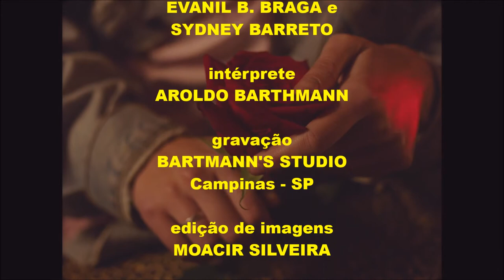ASSIM É O AMOR com AROLDO BARTHMANN, edição MOACIR SILVEIRA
Mais uma canção inédita e que você só encontra aqui.
“Assim é o Amor”, composição original de Evanil Borges Braga e Sydney Barreto, é mais uma bela faixa do LP (vinil) do cantor Aroldo Barthmann, que foi gravada no Barthmann’s Studio, da cidade de Campinas, SP.
Essa é mais uma joia rara que o meu dileto amigo, o poeta, músico e compositor Sydney Barreto me enviou e que eu repasso a todos os amantes da boa música.

ASSIM É O AMOR

    Letra: Sydney G. Wyss Barreto

O amor quando ao peito vem
Não diz até quando vai ficar,
Nem diz o porquê da sua vinda
Se a sua história é linda
Ou vem pra enganar

E traz consigo um alguém
Que vem somente pra torturar
E assim, distribui felicidade
Pra depois pôr a saudade
Em seu lugar

Nos faz sofrer
Só causa a dor
Até nosso fenecer

É ilusão
Que ao peito vem
E o coração
Engana também!